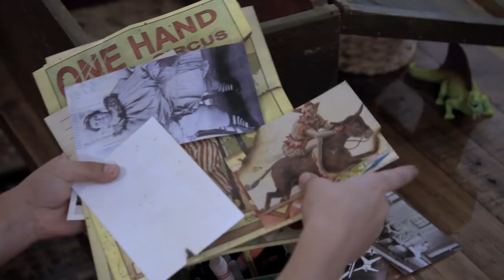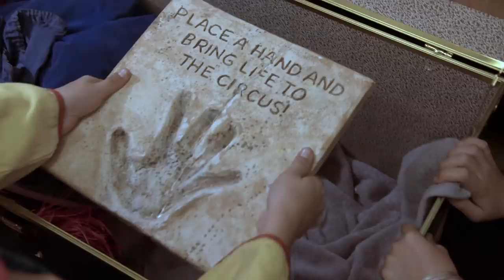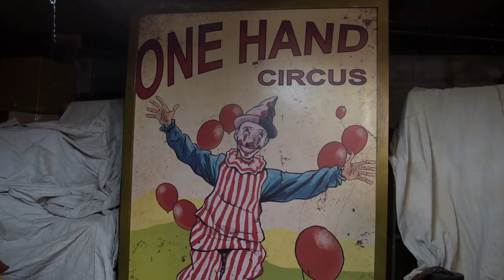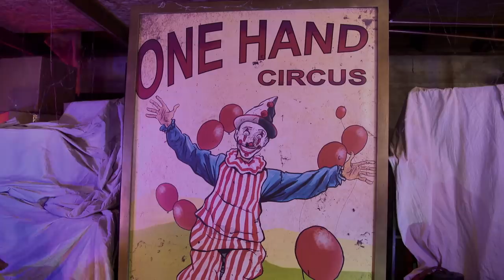Circus Comes To Life | Walk the Prank | Disney XD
Herman comes from a long line of circus performers. Our target, Caleb, is about to meet them all!